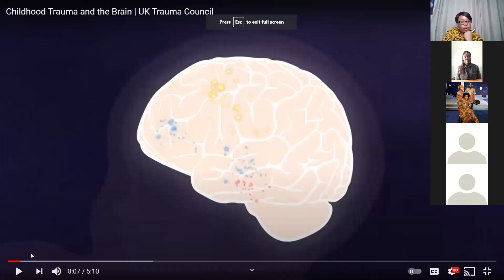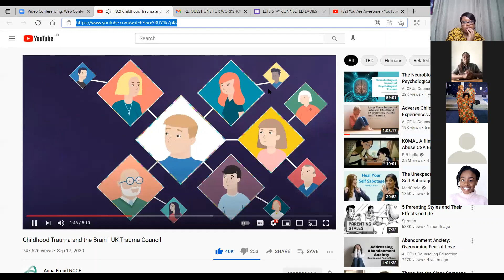EUW WELLBEING WORKSHOP- OUR WELLBEING AND REDISCOVERING OUR FAITH (PAMELA SIMWANZA'S WORD)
OUR MONTHLY WELLBEING WORKSHOPS- OUR WELLBEING AND CHILDHOOD TRAUMA ( PAMELA SIMWANZA WORD)

OUR WELLBEING AND CHILDHOOD TRAUMA (WORKSHOP 4)
⁠SAT 19TH  JUNE 2021

MAIN SPEAKER- PAMELA SIMWANZA
⁠VIA ZOOM⁠ 🙏🙏 ⁠
TOPICS MENTIONED - TRAUMA, CHILDHOOD, INNER HEALING FORGIVENESS, OUR TESTIMONIES AND MORE..

The workshops are open to all things wellbeing, mental health and not limited to but will include- Loneliness, spiritual abuse, depression, church hurt, childhood trauma, colorism, labels and black women, self care, building confidence, toxic relationships and so much more.⁠

ACTIVITIES ⁠
THE WORD ⁠
REFLECTIVE DISCUSSIONS ⁠
BREAKOUT FOR PRAYERS AND MORE
Please listen and be blessed. Such an awesome time in the presence of the precious Ladies and gents